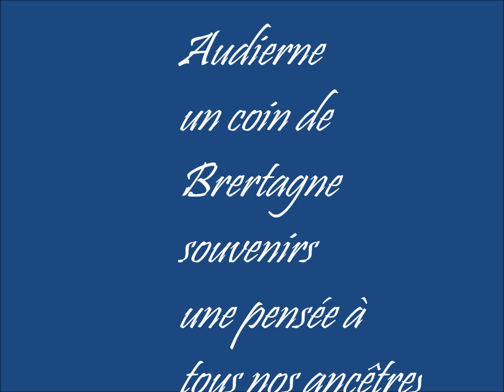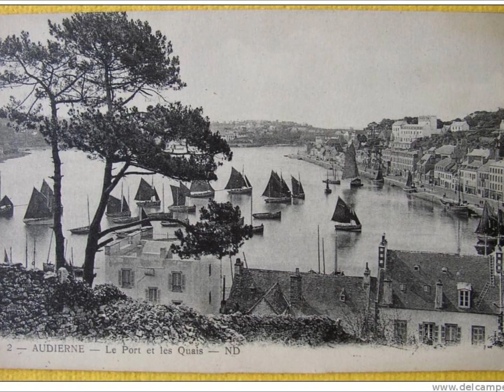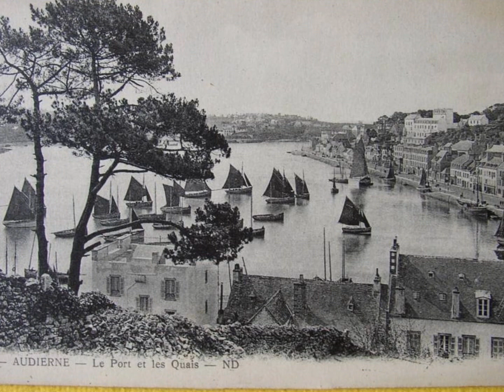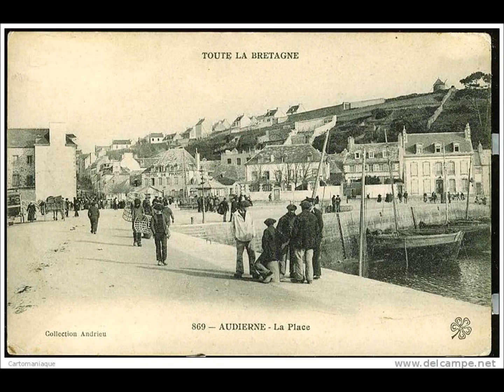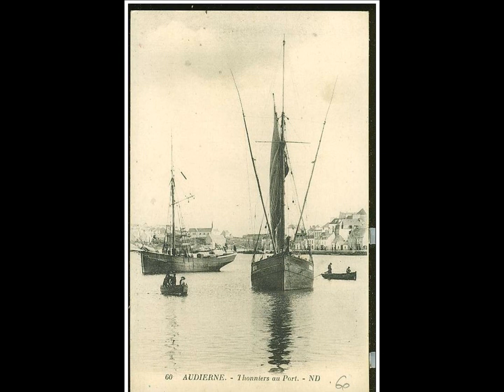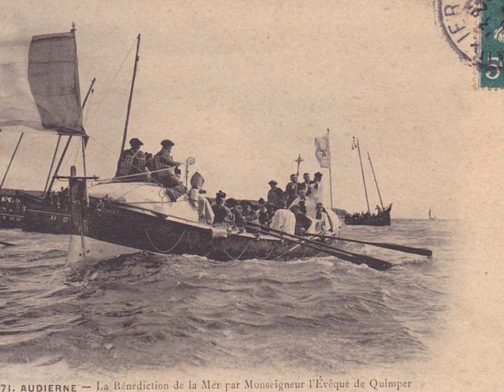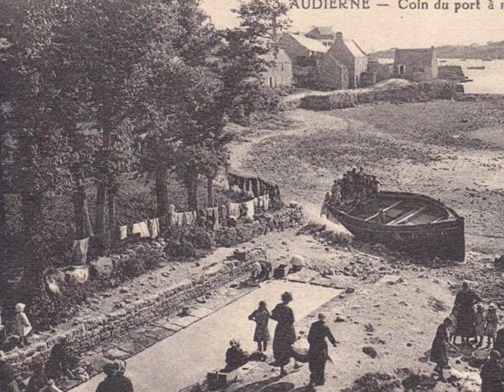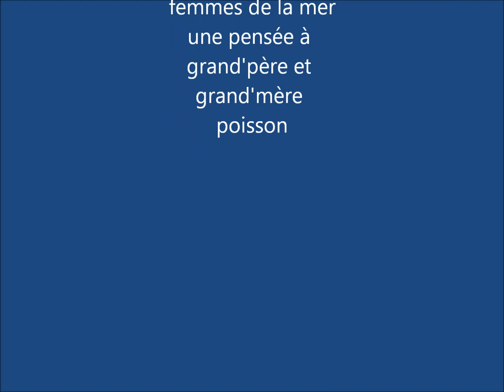Audierne vielles cartes postales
un hommage aux gens de mer à nos ancêtres